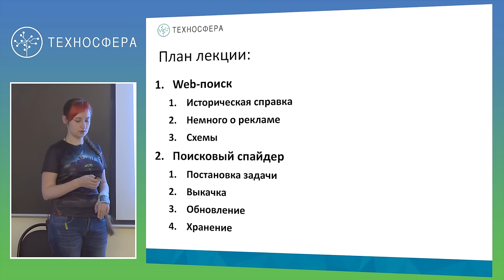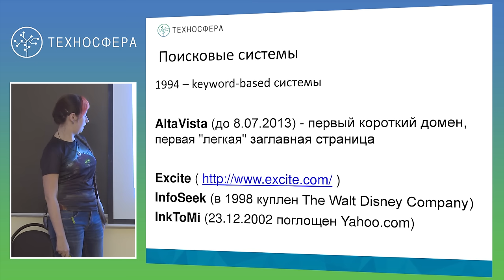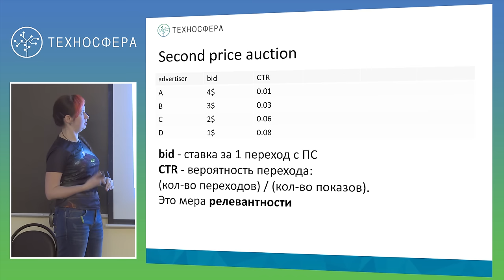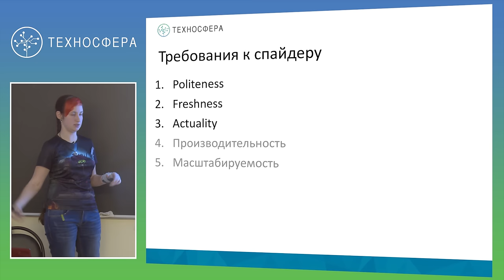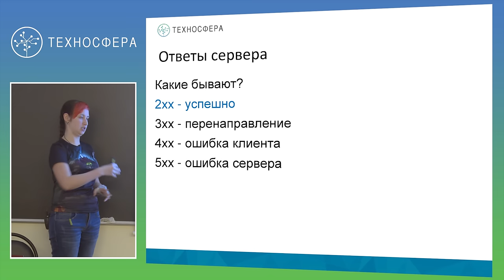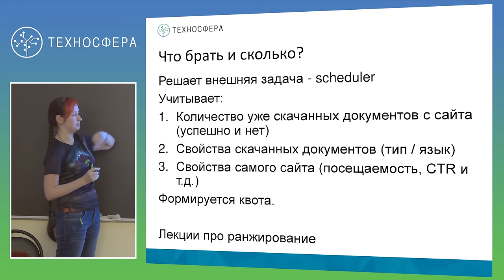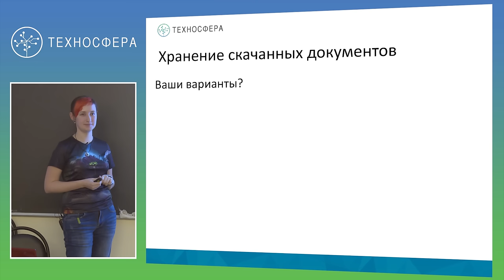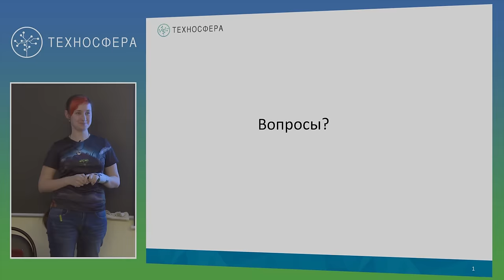2. ИНФОПОИСК. Особенности web-поиска. Архитектура поискового робота | Технострим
КРАТКОЕ СОДЕРЖАНИЕ ЛЕКЦИИ:
Исторический обзор систем веб-поиска. Документы в сети Интернет, ссылочный граф.Архитектура поискового робота.